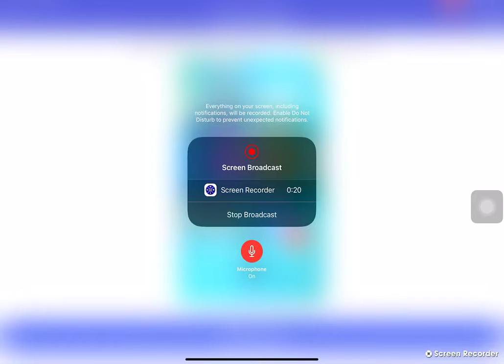Uploaded via Screen Recorder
Dfr